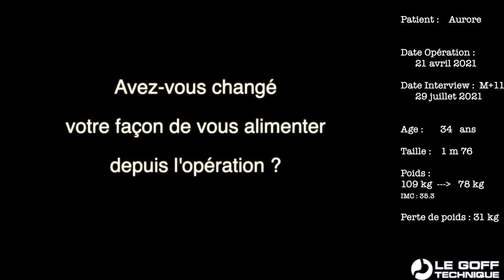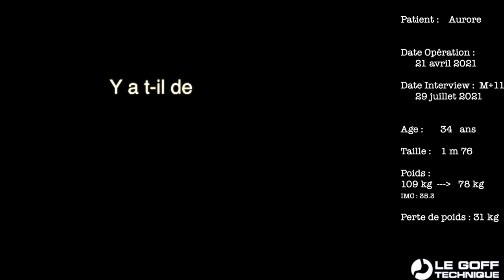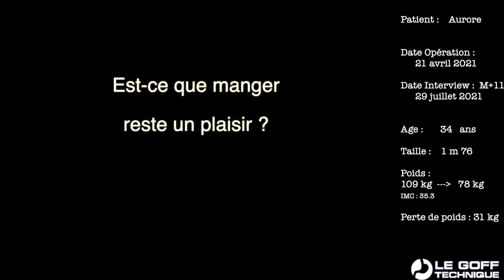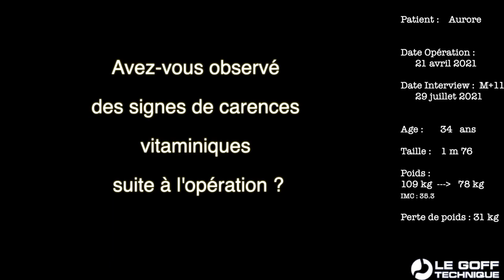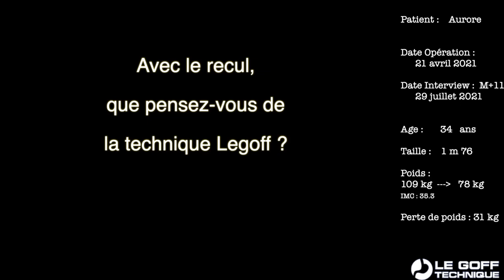Interview Aurore 11 mois post-op de Legoff technique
Interview Aurore : 11 mois post-opératoire de Legoff technique
0:15 Avez-vous changé votre façon de vous alimenter depuis l'opération ?
1:23 Y a t-il des aliments que vous ne pouvez plus consommer ?
3:34 Est-ce que manger reste un plaisir ?
4:17 Avez-vous observé des signes de carences vitaminiques suite à l'opération ?
5:19 Pourquoi aviez-vous peur d'avoir des carences ?
6:18 Avec le recul, que pensez-vous de la technique Legoff ?